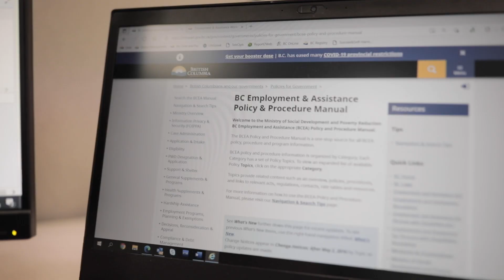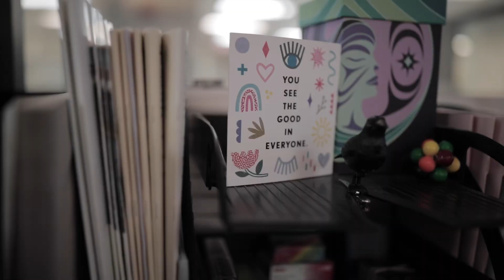NOW HIRING -- Client Service Superheroes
Apply now for a rewarding career in the Ministry of Social Development and Poverty Reduction: gov.bc.ca/myHR/employment.